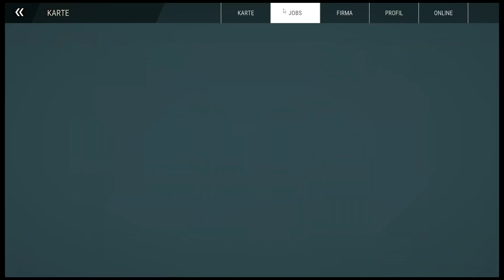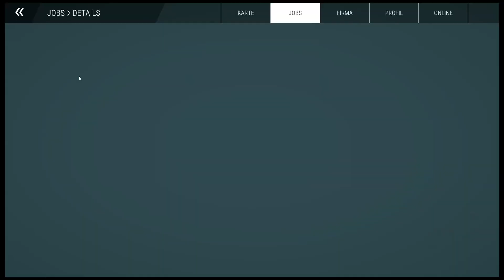Bau-Simulator || Folge 273 || Den Schotter aufbringen und verteilen